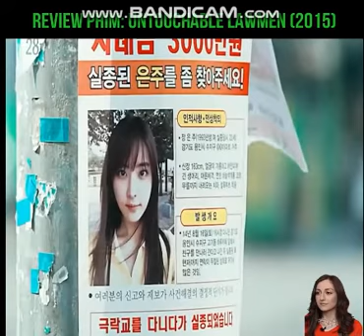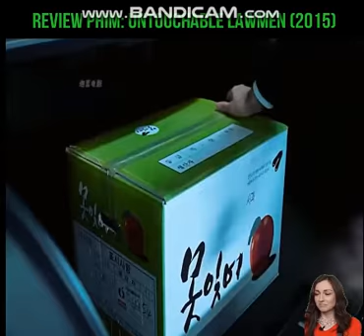Review Phim: Untouchable Lawmen - Phim hay 2022